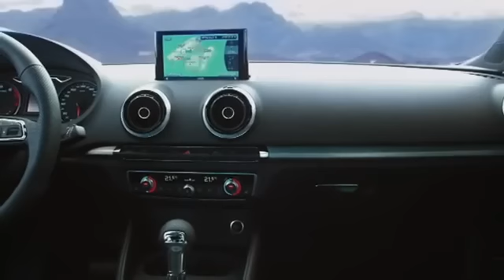New Audi A3 2012 in action- Full HD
El nuevo Audi A3 en movimiento tras su presentación en el Salon de Ginebra